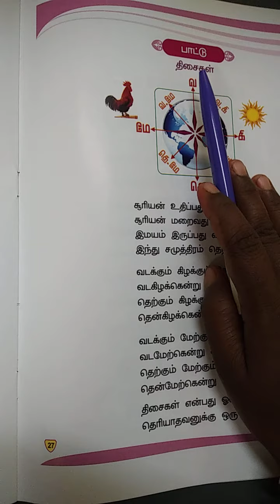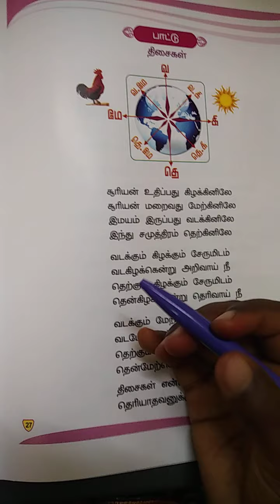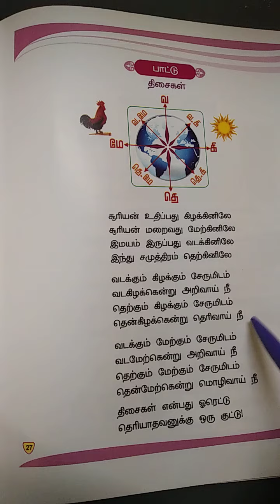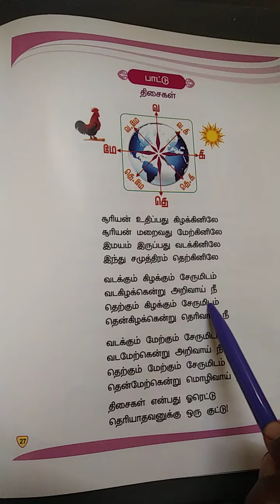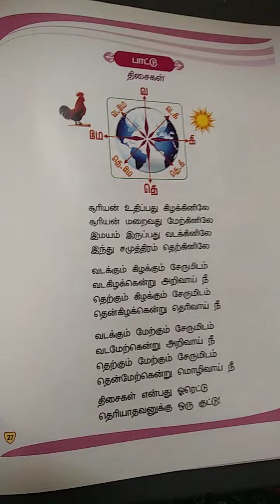UKG - தமிழ் (பாடல்) திசைகள்